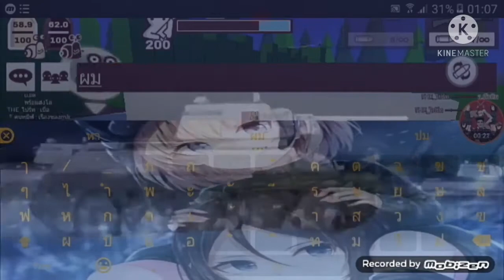ขอฟากก่อนแป๊ปป